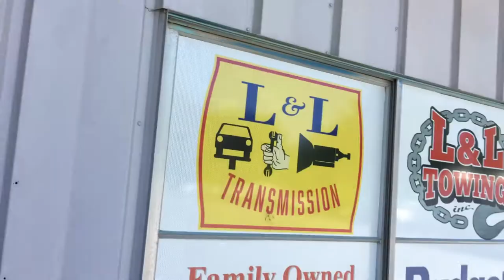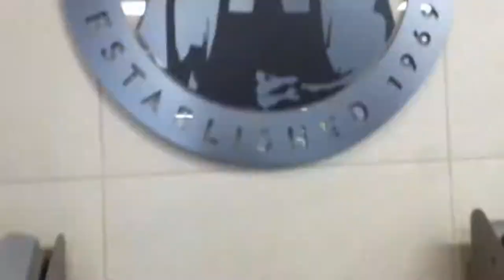Getting My Life Back on Track After my Wallet was Stolen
Getting my life back on track after my wallet was stolen at JFK Airport! I shot this whole vlog using my iPhone!

My Name is Alejandro Perez and this is my channel! This is my family vlog from the perspective of a solo father raising his daughter.